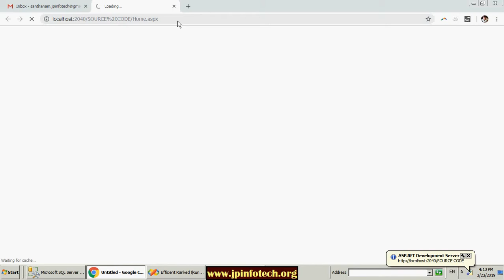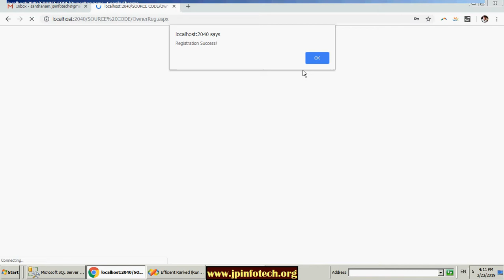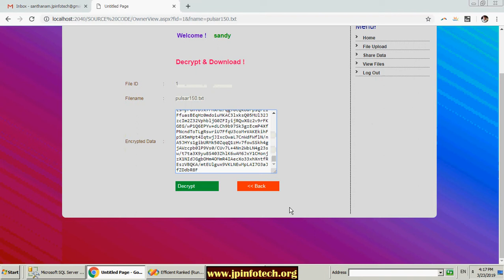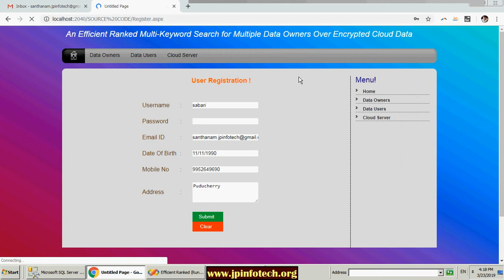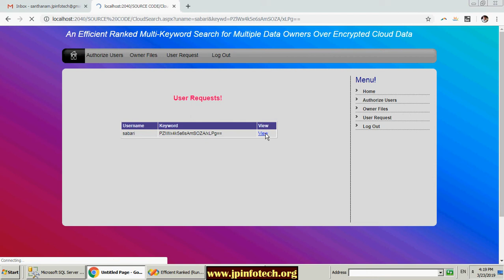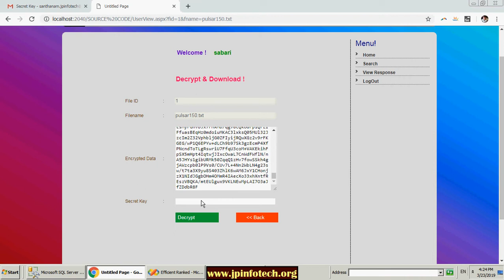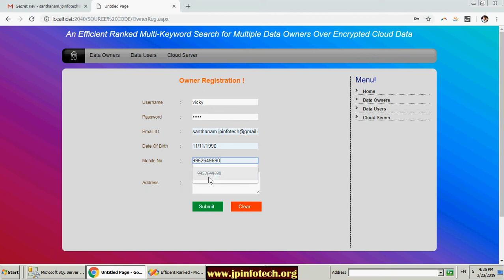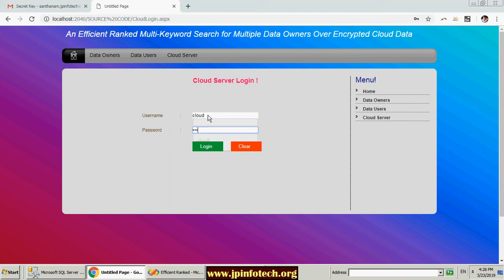An Efficient Ranked Multi-Keyword Search for Multiple Data Owners Over Encrypted Cloud Data | .Net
🚀IEEE Base Paper Title: An Efficient Ranked Multi-Keyword Search for Multiple Data Owners Over Encrypted Cloud Data.
💡Implementation Code: C#.net.
🖥️Frontend: ASP.NET, CSS, JavaScript.
🛢️Database: SQL SERVER.
🛠️IDE Tool: VISUAL STUDIO.
💰Cost (In Indian Rupees): Rs.3000/